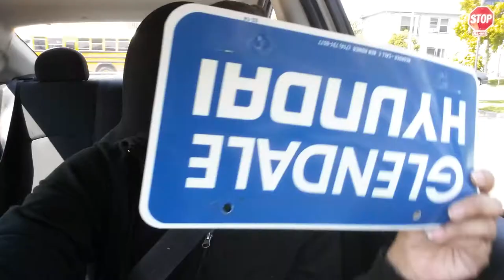Vlog #21 - The Case of the Missing Plates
Been harassing the dealership about my registration since I bought my car and I just found out my plates were actually hiding behind my dealer plates all this time.